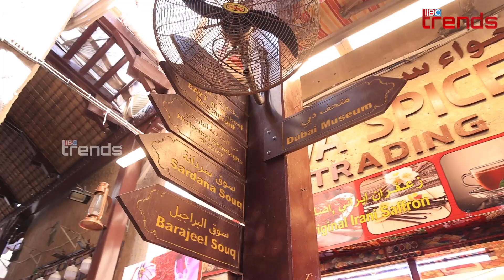Dubai - Low Budget Solo Trip | RJ Nivedha Dubai Vlog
Rj Nivedha's Dubai vlog series, presents a clear picture about travelling to Dubai in lesser budget, she explains how she managed the trip with budget friendly plan, she explores famous tourist spots of Dubai, food and culture. she also gives a detailed view about do's & don'ts for the first time travelers